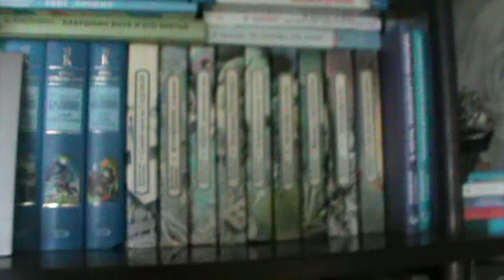Люблю Крапивина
Всем привет. Любители вы В. Крапивина так, как люблю его я? В данном видео я покажу вам те его вещи, которые перечитываю наиболее часто.
Заранее предвосхищая вопрос, смотрела ли я какую-либо экранизацию, отвечу, что видела лишь фильм на основе повести "Болтик".

2:12 "Мальчик со шпагой"
3:58 "Колыбельная для брата"
4:27 "Гуси-гуси, га-га-га"
4:32 "Застава на Якорном поле"
4:45 "Рыцарь прозрачного кота"
5:08 "Болтик"
5:34 "Сказки Севы Глущенко"
7:24 "Трофейная банка, разбитая на дуэли"
7:57 "Журавлёнок и молнии"
9:04 "Трое с площади Карронад"
9:53 "Синий город на Садовой", про эту же повесть продолжение в 10:30
9:55 "Бронзовый мальчик"
11:13 сборник "Лоцман"
11:44 "Белый шарик матроса Вильсона"